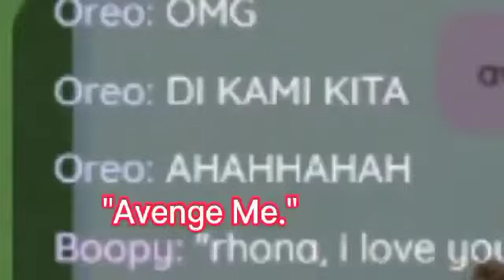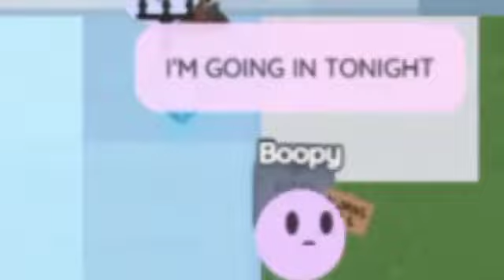||The remake of Titanic||ft. Carlos, Rhona, Anya, Noelle||Branch||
this is what these people do when theyre bored- but anyways, hope you enjoy the video!